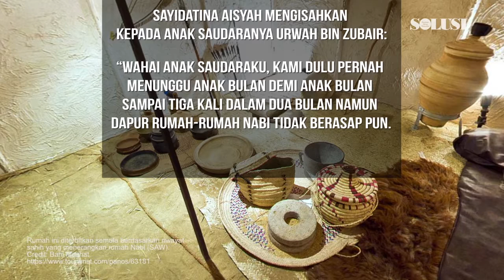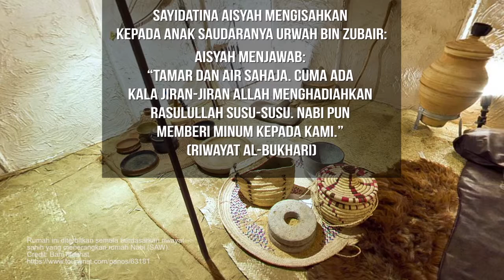Solusi 87: Rumah Nabi Sederhana sahaja